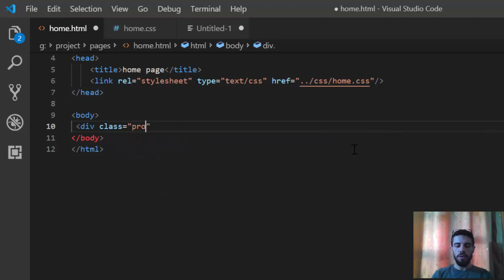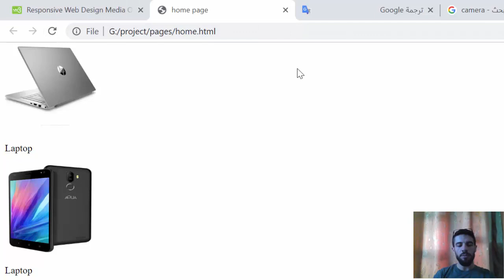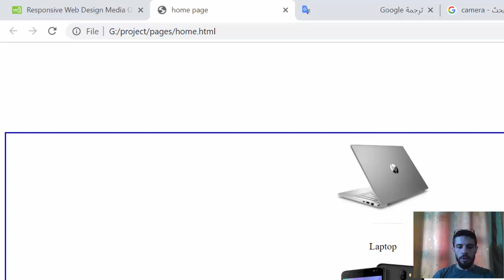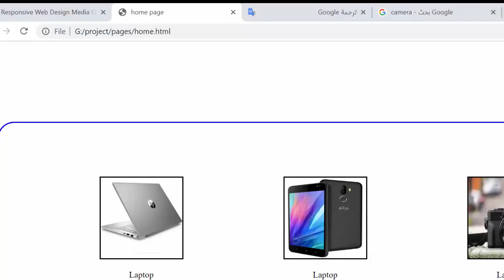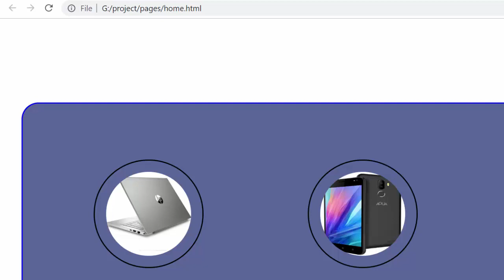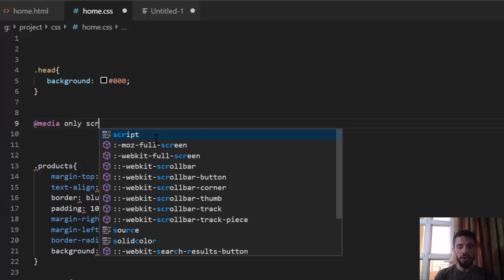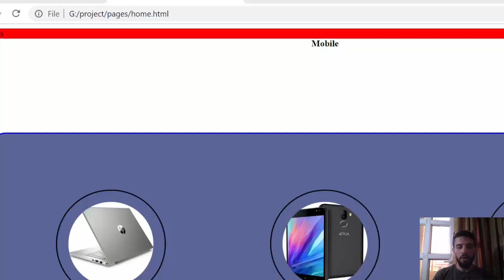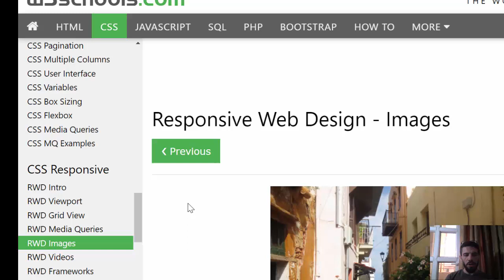Leccture 4: CSS Basics-3